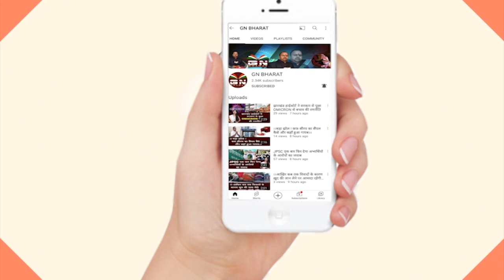Simdega || खेल निदेशक ने किया सिमडेगा जिले का भ्रमण, जाना खेल और खिलाड़ियो की स्थिति